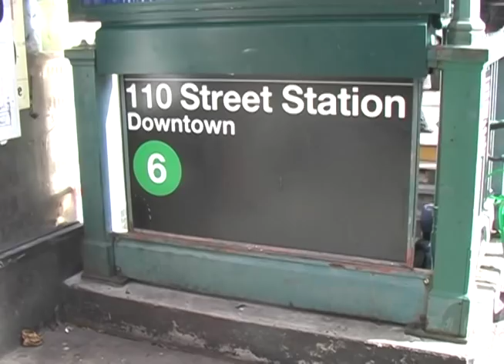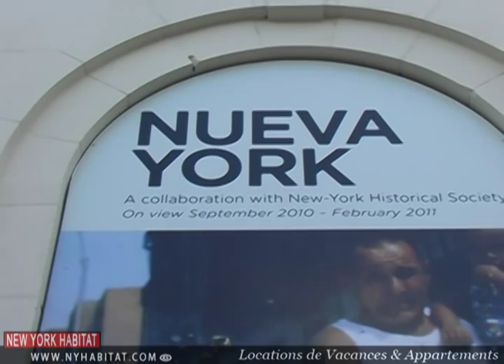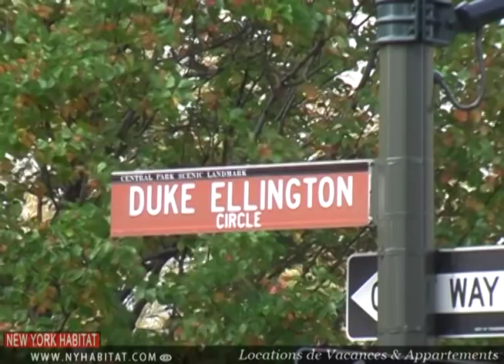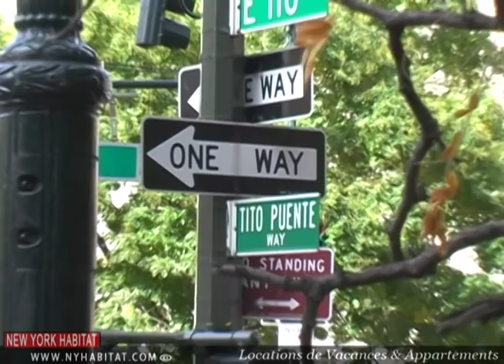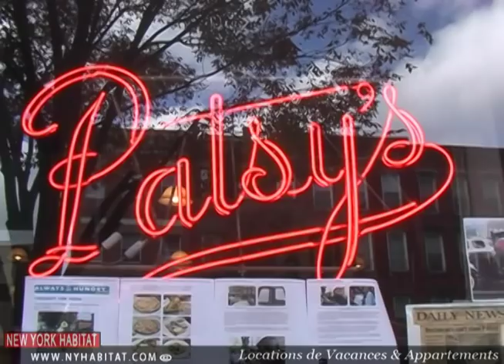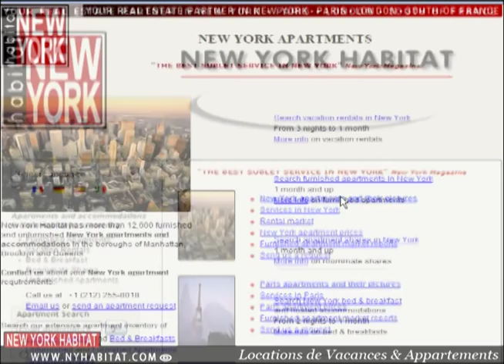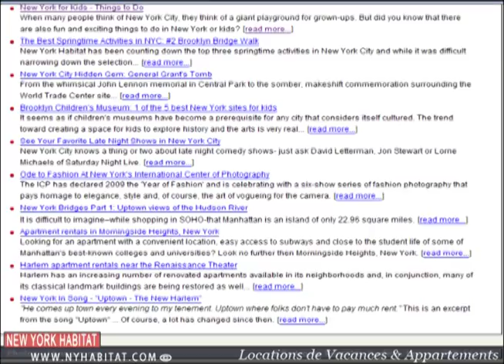New York - Visite Guidée de Harlem, Manhattan: East Harlem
New York Habitat ) continue la série de visites guidées en vidéo à Harlem. David Hill va vous faire découvrir East Harlem, la partie à l'est du quartier de Harlem.

Histoire
East Harlem est un quartier qui accueille depuis longtemps des groupes d'immigrants. Vers la fin du 19ème siècle, avec le développement de Harlem, de nombreux italiens se sont installés à East Harlem qui a donc été renommé Italian Harlem. Au début du 20ème siècle de nombreux immigrants Porto-ricains se sont installés dans le quartier, devenant la population dominante avant la fin de la seconde guerre mondiale. Italian Harlem a donc été renommé pour devenir Spanish Harlem ou El Barrio.

El Museo del Barrio
C'est un musée fondé en 1969 par des enseignants, des parents et des membres actifs de la communauté. Il a été créé pour représenter tous les types d'arts d'Amérique Latine et Caribéens. Le musée offre en plus des cours sur les arts d'Amérique Latine et Caribéens avec des leçons de musique et de culture destinés aux enfants du quartier.

Duke Ellington Circle
Il y a une sculpture d'Edward Kennedy « Duke » Ellington au coin de la 110ème rue et de la 5ème Avenue. C'est le premier monument de New York qui a été dédié à un afro-américain. Duke Ellington était musicien, compositeur, chef d'orchestre et l'un des artistes les plus influents dans l'histoire du Jazz.

Tito Puente Way
Tito Puente est né ici-même en 1923. En jouant du piano, de la clarinette, de la batterie et des timbales, il a fait fusionner le mambo, le jazz et les percussions afro-cubaines.

Machito Square
A un pâté de maisons de Tito Puente Way se trouve un croisement appelé « Machito Square » en l'honneur du musicien Frank « Machito » Grillo, né cubain, qui était le prédécesseur de Tito Puente en tant que Roi de la musique Latine.

Latin Music  and Food
Spanish Harlem est connu pour ses nombreux musiciens, comme Eddie & Charlie Palmieri, Ray Barretto, le Spanish Harlem Orchestra et beaucoup d'autres. Vous pouvez écouter de la musique latine en live et déguster de la nourriture de choix partout dans East Harlem.

Patsy's Pizzeria
Certains vestiges de l'immigration italienne sont encore visibles à East Harlem. Pasty's Pizzeria a été fondée en 1933 par un immigrant italien nommé Pasquale Lanceri. Lors de son ouverture, sa pizzeria était l'une des seules de New York à vendre les pizzas à la part.

Rao's Restaurant
Vous ne devez pas manquer Rao's Restaurant, non loin de Pasty's Pizzeria. Il à ouvert en 1896 et est connu pour sa cuisine du sud de l'Italie et sa sauce tomate à emporter.

All Saints Roman Catholic Church
La Church of All Saints a été crée en 1892 par le même architecte qui a crée la St. Patrick Cathedral, située au croisement de la 5ème avenue et de la 51ème rue. Elle a été construite dans un style gothique vénitien avec de nombreuses finitions en terre cuite, des vitraux et des bancs sculptés à la main.

Le meilleur moyen de profiter de East Harlem est de louer un appartement. New York Habitat propose plusieurs types d'appartements ) à East Harlem, New York.
Pourquoi ne pas louer une location de vacances à New York ?
Un premier choix est cette location meublée T2 idéalement située (NY-12780) à East Harlem sur East 111th Street.
Cet autre appartement à Harlem, New York est également proposé en location de vacances (NY-12870)

N'oubliez pas que New York Habitat vous propose aussi de nombreux appartements meublés et chambres dans des colocations dans tout New York.

Gardez à l'esprit qu'East Harlem ne représente qu'une petite partie de Harlem. Ne manquez pas nos autres tours guidées en vidéo d'Harlem comme Central & West Harlem ou encore Hamilton Heights . Si vous connaissez d'autres endroits fun à East Harlem, laissez-nous un commentaire dans la boite de dialogue juste en dessous.
Merci de nous avoir fait confiance pour vous faire découvrir East Harlem et nous espérons vous voir bientôt à New York ! Retrouvez nous sur le Blog New York Habitat pour d'autres visites de Harlem et plus d'informations.